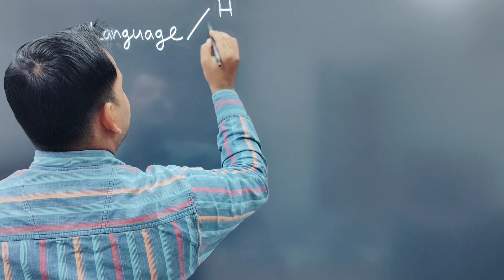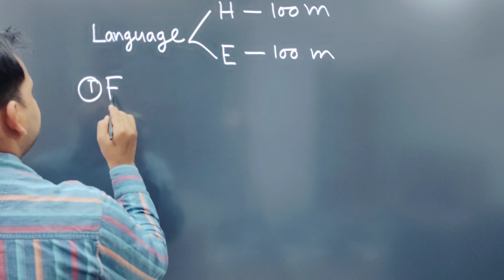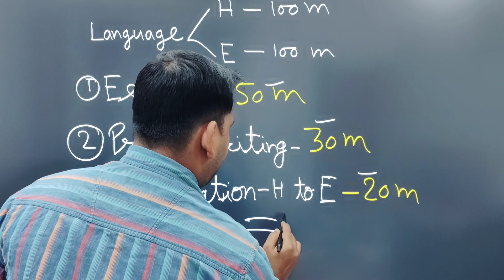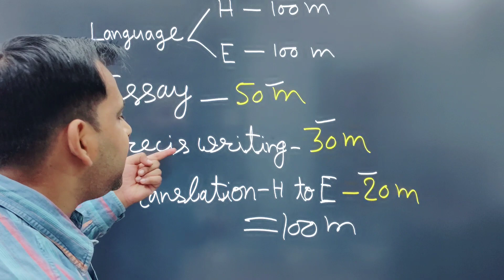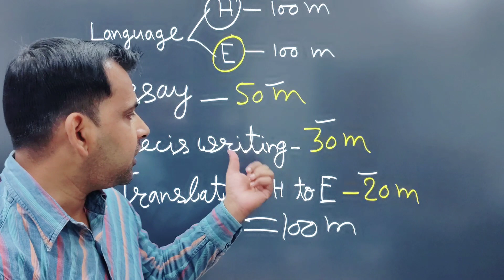UP PCS-J Preparation /English Language Mains /Civil Judge Vacancy /upjudiciary